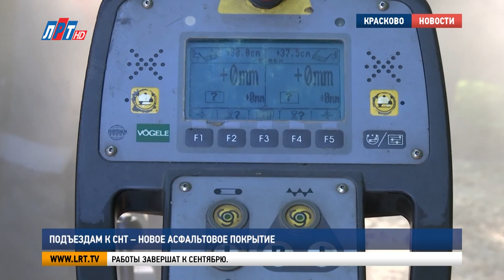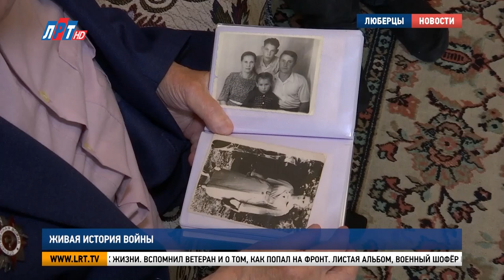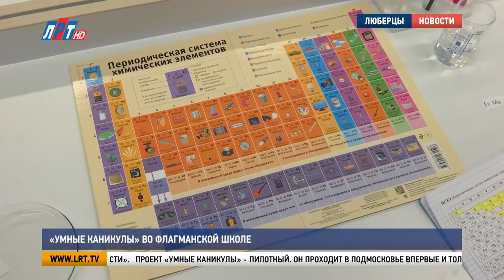Итоги недели за 12 июня 2022 г.